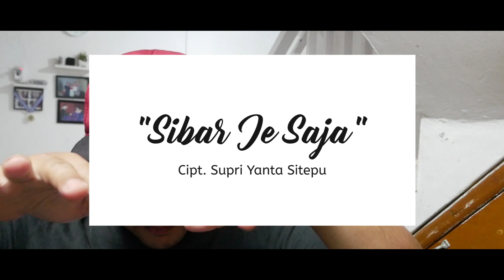SIBAR JE SAJA | Cipt. Supri Yanta Sitepu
Dari jaman Siti Nurbaya hingga jaman Siti Nurhaliza
masih saja ada cerita orang tua tidak setuju dengan pilihan anaknya.

Lagu ini bercerita tentang kisah cinta seorang pejuang cinta yang menyerah karena tidak mendapat restu dari orang tua pacarnya, jadi percuma untuk dilanjutkan. Walau masih sayang, tapi berpisah adalah jalan yang paling pas.

Kisah sedih tapi dibalut dengan musik ceria, karena kesedihan tak perlu dikenang apalagi dijadikan gaya hidup, cukup dijadikan lagu saja.

note: maaf ya suara lagi kurang bagus :D